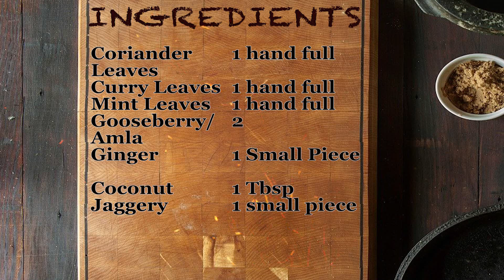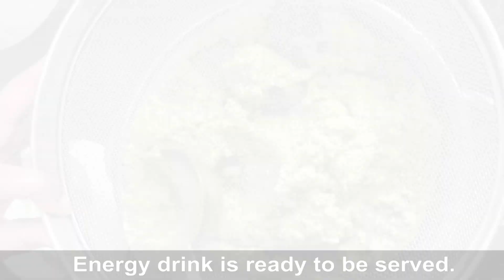Energy Drink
Directions:
1. Soak all three leaves in turmeric  and salt water for few minutes
2. Blend all the ingredients in a mixer grinder.
3. Strain it. Add required water.
4. Energy drink is ready to be served.